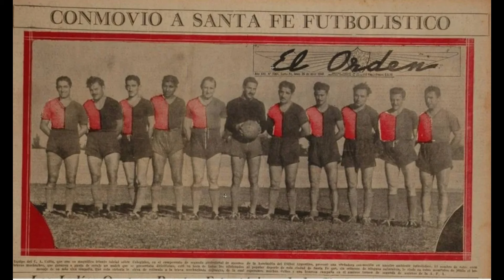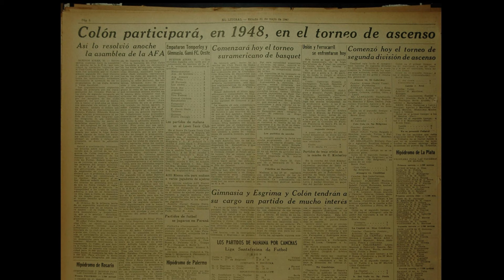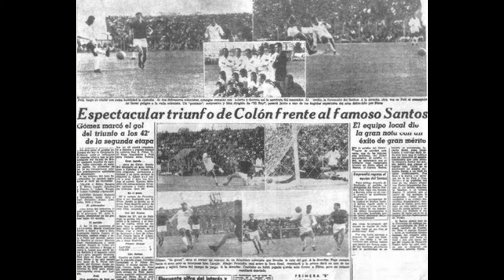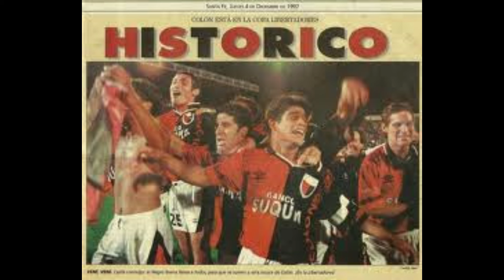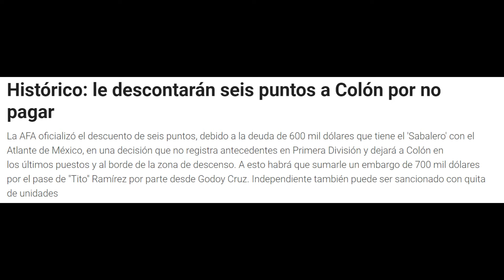¿QUE LE PASÓ A COLÓN? De FINALISTA de SUDAMERICANA al DESCENSO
Desde sus inicios, Colón de Santa Fe representa a la clase obrera y al pueblo argentino, y en todos sus años de existencia, generalmente ha tenido etapas muy irregulares, pero luego de su ascenso en 2014, el Sabalero tuvo una de las mejores epocas de su historia, en donde por ejemplo, en la Copa Sudamericana de 2019, llegó a su primera gran final de un torneo internacional, y ademas, en 2021, Colón saldria campeon de la Copa de la Liga. Sin embargo, ante todo pronostico, el Sabalero tristemente descenderia en 2023. ¿Como un equipo en solo un par de años, puede pasar de la gloria al infierno? Pues ven, y averigualo, en Punto Cero.

Timeline:
00:00 Introducción
00:13 Fundación
01:43 Primeros Años
02:31 Etapa Irregular
04:20 Primeras Aventuras Internacionales
05:00 Descenso 2014
06:09 Época Dorada
07:22 Descenso 2023
07:49 Despedida